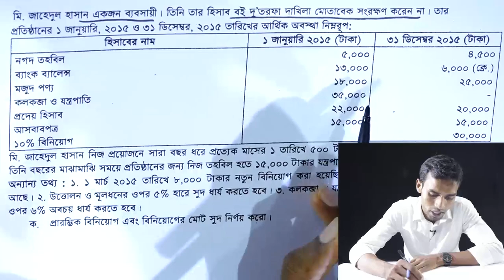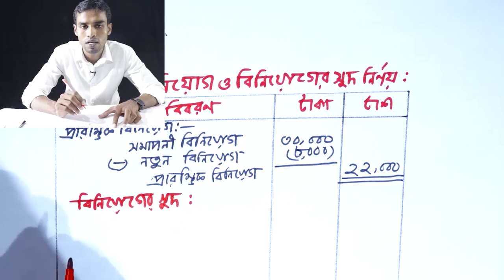প্রারম্ভিক বিনিয়োগ ও মোট বিনিয়োগের সুদ নির্ণয় || HSC Accounting 1st Paper Chapter 10 (Part-16)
একতরফা দাখিলা পদ্ধতি